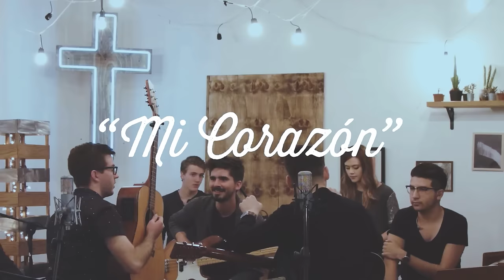Un Corazón, Evan Craft, & Lluvia Richards - "Mi Corazón" (versión acústica)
La primera parte de la "Sesión Orgánica" de Un Corazón con Evan Craft. Fue un gran privilegio adorar a nuestro Dios juntos y esperamos hacerlo mucho más! Un Corazón va a impactar al mundo con su música y ministerio.

Música y letra por Steven y Lluvia Richards

"Video musical de la sesión acústica de Evan Craft con Un Corazón de la canción "Mi Corazón". Interpretada por Evan Craft y Lluvia Richards"